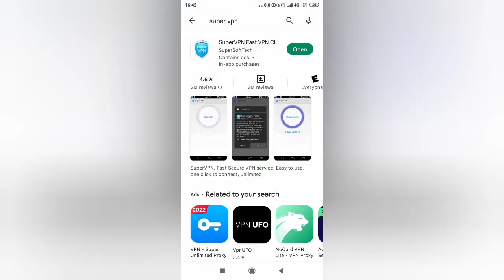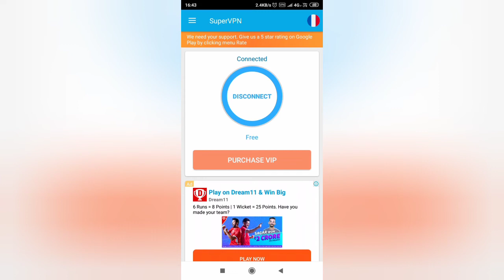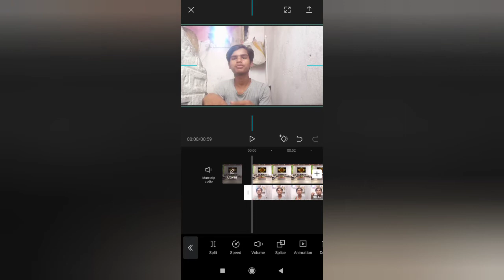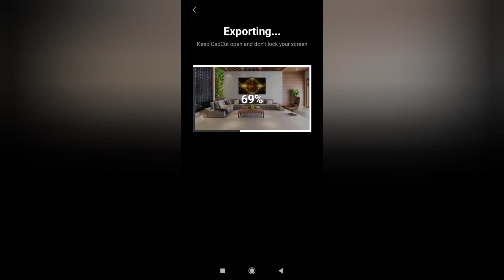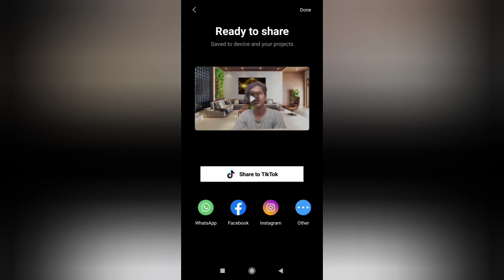How to remove video background without green screen || video ka background kaise change kare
How to remove video background without green screen || video ka background kaise change kare # @Manoj Dey

Hello dosto ajj ki iss video me aapka swagat hai

Dosto ajj mai appko batane bala hui ki aap apna video ka background kaise change kare

To dosto video ka background change karne ke liye app ko

Do application ki jarroorat hogee

1st application name = super vpn

2nd application name = cap cut

Dosto in dono application ko download karna hai
Play store par mil jayega to sabse pahle download karle

Dosto video pura end tak dekhe tab app video ka background change kar sakte hai

हैलो दोस्तो मै आज की वीडियो मे बताऊंगा की आप लोग
वीडियो का बैकग्राउंड चेंज कैसे करे तो वीडियो को आखरी तक देखो

प्लिसे 🙏चैनल को सुब्स्क्रिबे कर लो

THANKS FOR ALL FRINDS love❤ you❤😘 frnd

Ok 👌byy